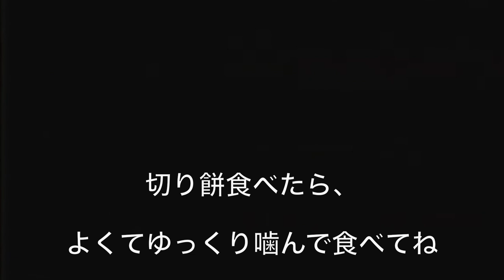Chowder Meets Kirimochi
DRAWING ► @BMDraws
VIJEO GAMES ► @BMGames87